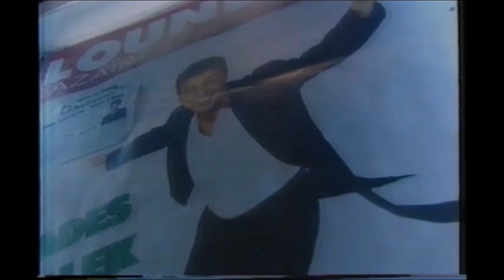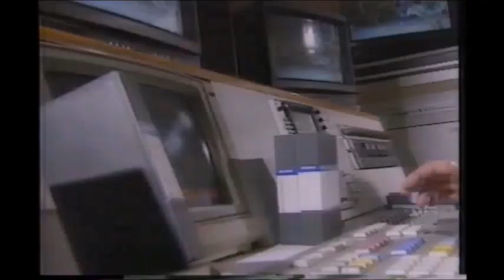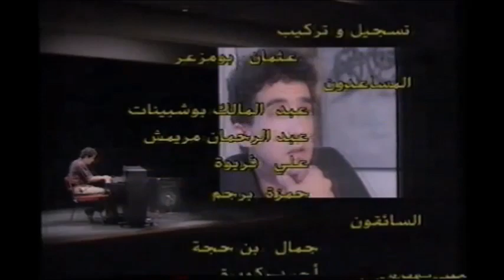Rêverie d'un immigré solidaire... (Remix)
Emission de la Télévision Algérienne
Production  1994
Conçue et réalisé par Med Foudil  Hazourli